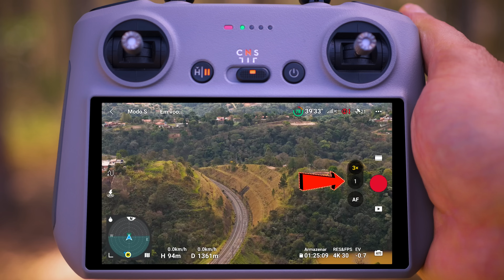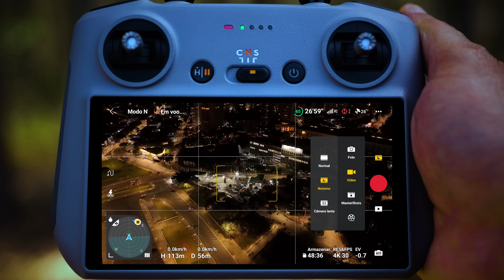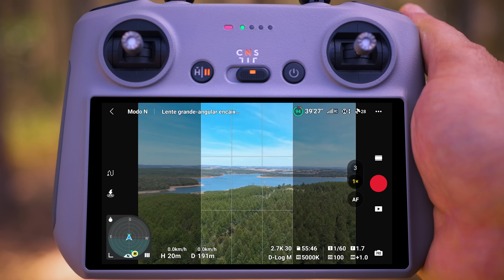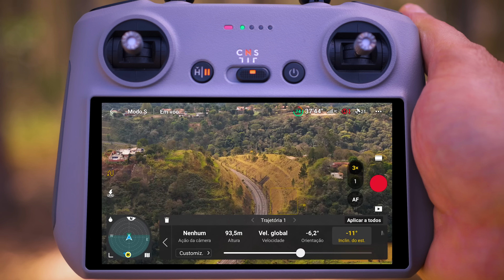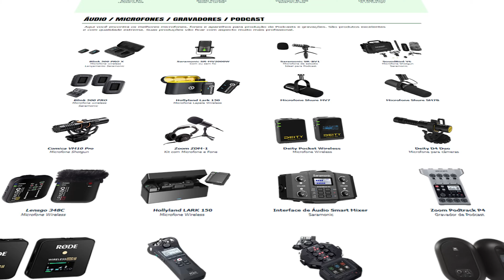DJI AIR 3: TUDO sobre o NOVO DRONE da DJI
► Clique nesse Link para Comprar seus Filtros Freewell para o Air 3:

HOMOLOGAÇÃO de Drones | Anatel  | ANAC | DECEA
Faça a documentação do seu drone comigo!
Entre em bymarcao.com.br e mande sua documentação diretamente pelo link HOMOLOGAR AGORA.

QUER APRENDER PILOTAR UM DRONE DE VERDADE?
Você precisa conhecer e fazer o melhor Curso de Pilotagem de Drones do Brasil !!!
Com a maior referência do mundo dos dones: Wanzam Hobby
Curso de Pilotagens Wanzam.